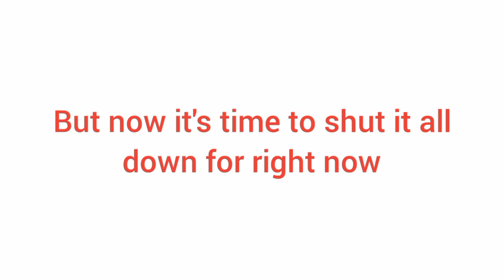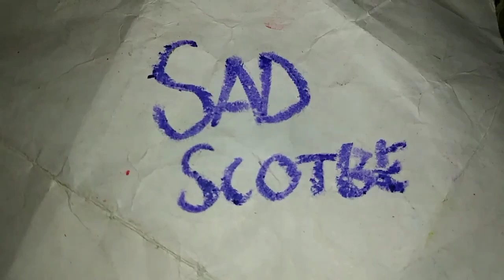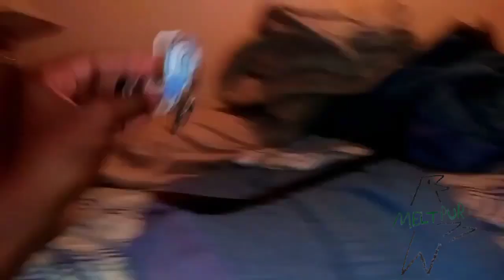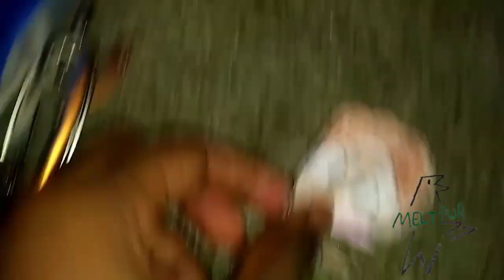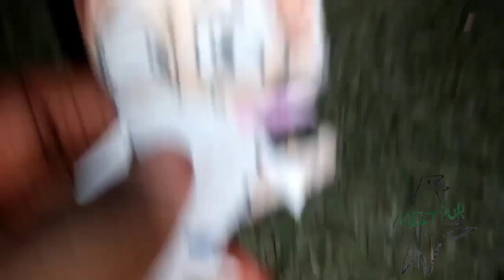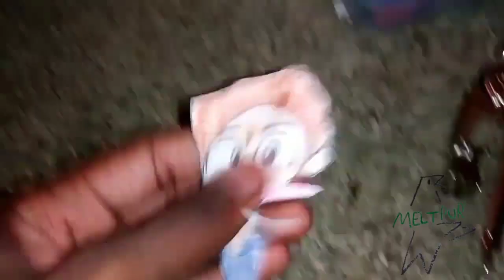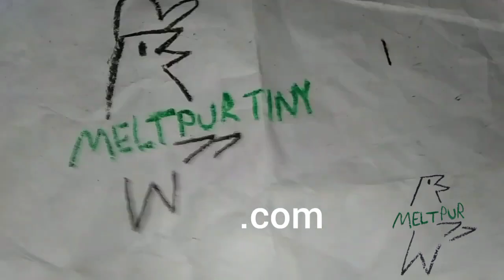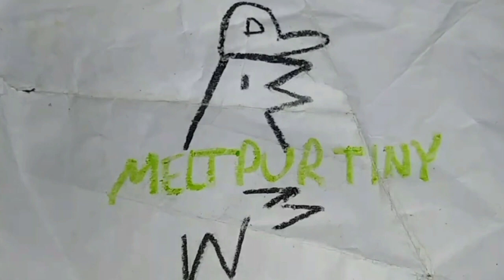April 2, 2023